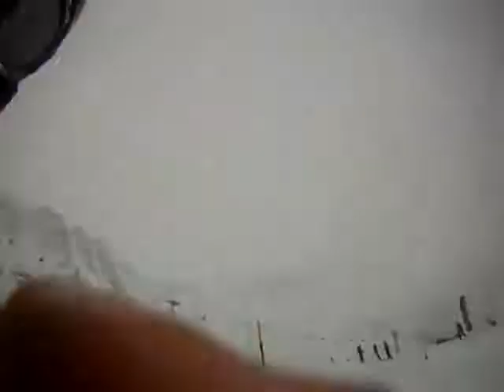snowpark verbier 2011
robert brinck, guglielmo hinrichsen e davide brambilla con gopro allo snowpark di verbier              contemporaneamente ai duri allenamenti per il triathlon invernale